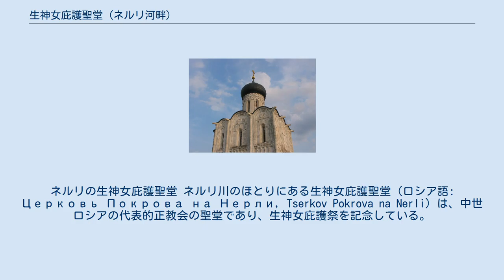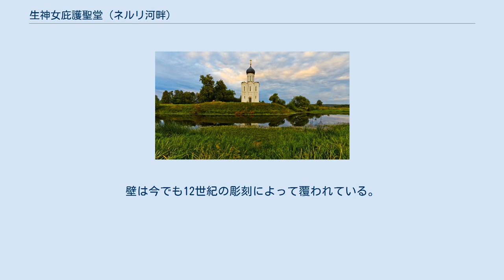生神女庇護聖堂 (ネルリ河畔)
ネルリの生神女庇護聖堂 ネルリ川のほとりにある生神女庇護聖堂（ロシア語: Церковь Покрова на Нерли, Tserkov Pokrova na Nerli）は、中世ロシアの代表的正教会の聖堂であり、生神女庇護祭を記念している。
ポクロフ聖堂、ポクロフ・ナ・ネルリ聖堂とも。
 教会はボゴリュボヴォの、ネルリ川とクリャージマ川の合流点にあり、古都ウラジーミルの13キロ北東に位置する。
 戦死した自身の息子を弔うためにアンドレイ・ボゴリュブスキーによって1165年に建築を依頼されたこの聖堂は、アンドレイの石造の城と回廊によって連結されていた。
この建築物は白い石によって建てられ、1つのドームを持ち、内部には4つの柱がある。
外見をよりスレンダーにみせるために意図的に建築面積を小さくしているため、奉神礼の実行にはやや狭くて暗い内部空間となっている。
 長い年月にわたり、この記念碑的教会はボゴリュボヴォの宮殿を訪れる人々を迎え入れてきた。
春には、かつてはこの地域は洪水に見舞われ、教会は洪水の水に浮かぶかのような姿を呈した。
回廊は取り壊されドームの形は僅かに作り変えられたが、教会自体は手を付けられずに後世に残った。
壁は今でも12世紀の彫刻によって覆われている。
 1992年には、ウラジーミルとスーズダリの白亜の建造物群の一部としてユネスコの世界遺産に登録された。